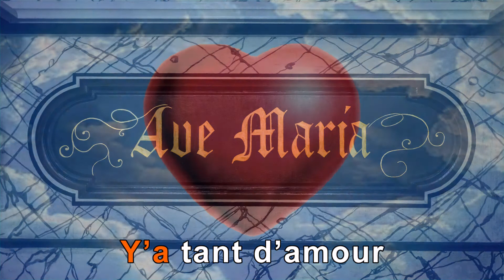KARAOKÉ La Mamma par Claude Tremblay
Cette chanson de Charles Aznavour nous parle d'une bonne Mamma italienne à la fin de sa vie. J'espère avec mes modestes talents avoir pu vous émouvoir. Amicalement, Claude.